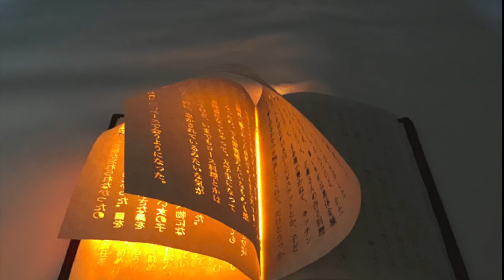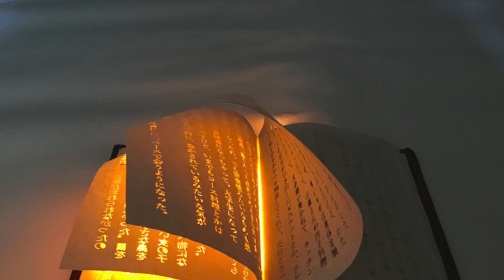ახალი აღთქმა - იოანეს გამოცხადება, თავი 5